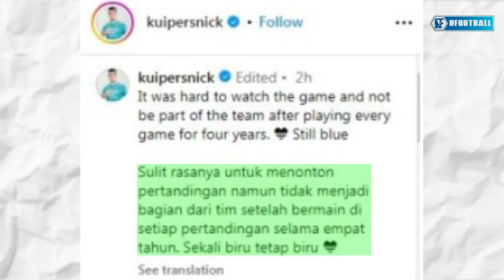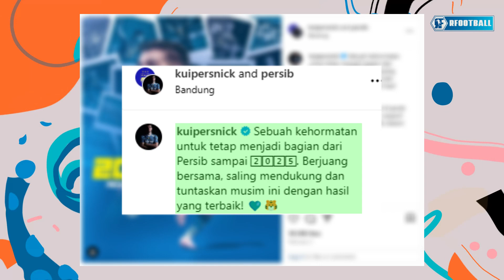NICK KUIPERS: Pemain Asing Terlama PERSIB Yang Torehkan Sejarah JUARA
Nick Kuipers: Pemain Asing Terlama Persib dan sang kapten tangguh Pangeran Biru, telah menjadi legenda di hati para Bobotoh. Bek asal Belanda ini telah mengabdikan diri untuk Maung Bandung selama 5 musim, dan menorehkan berbagai prestasi gemilang termasuk menjadi juara Liga 1 Indonesia musim 2023/2024.

Video ini akan mengupas perjalanan karir Kuipers di Persib secara singkat, mulai dari awal kedatangannya yang gemilang, torehan prestasinya yang mengagumkan, hingga momen-momen tak terlupakan bersama tim dan Bobotoh. Kita juga akan melihat bagaimana Nick Kuipers menjelma menjadi pemimpin inspiratif dan ikon loyalitas bagi Persib.

Selain Kontak Diatas Bukan Dari RFootball

Note : Bahan Didalam Video Merupakan Media Yang Kami Pakai Untuk Menjelaskan Inti Video Yang Memunculkan Makna Baru Dalam Lindungan FairUse Atau Penggunaan Wajar.